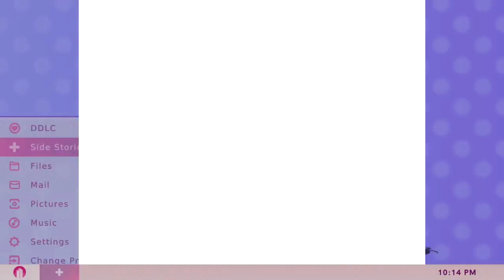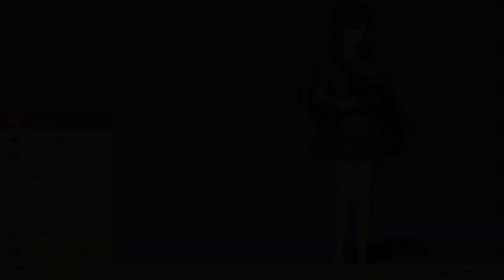Manga is literature - Doki-Doki literature Club - Respect Part 1